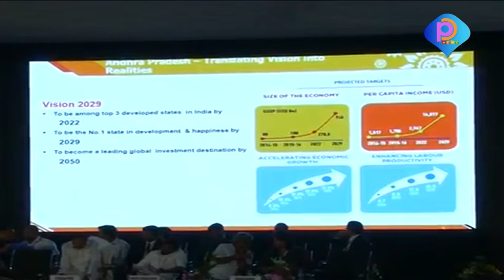CM Chandrababu @ Agriculture Technology Hackathon Summit at Vizag - 2017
Watch► CM Chandrababu @ Agriculture Technology Hackathon Summit at Vizag - 2017

P News is telugu entertainment channel. the great content regarding telugu film gossips, political news, telugu movies, press meets, actress photo gallerias, telugu full length movie, trailers, press meet, and my more tollywood film news updates.